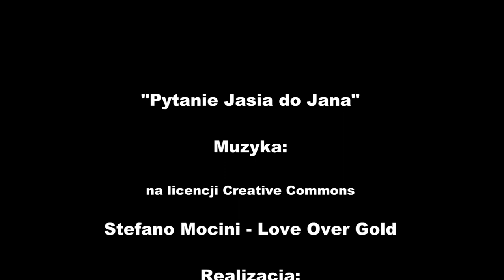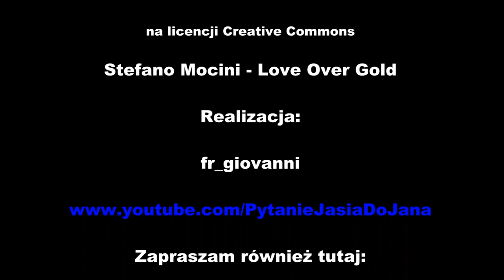PYTANIE JASIA DO JANA - BOŻE CIAŁO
BOŻE CIAŁO